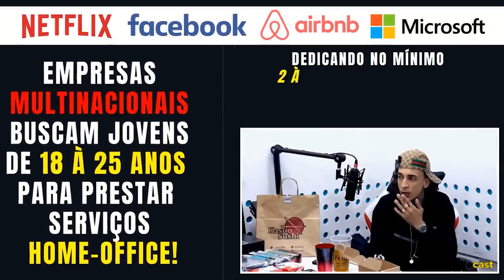MC BRUNINHO CONTA COMO FEZ MC KEVIN *largou tudo por ele*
Canal de RAP/TRAP e falo: Meno Tody, Matuê, Teto, NGC Daddy, Borges, Raffa Moreira, BC Raff.